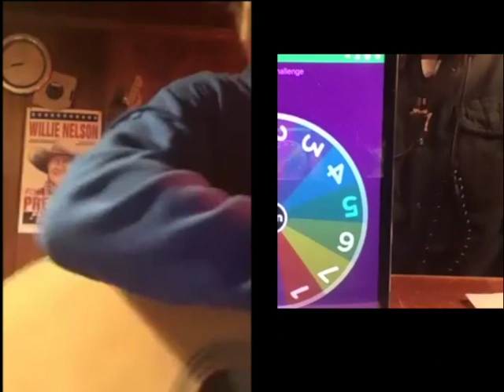Ripke Studio- Guest Musician Feature- Episode 9- Part 4 Brennan Duncan Andes